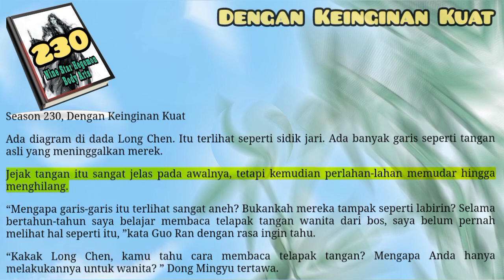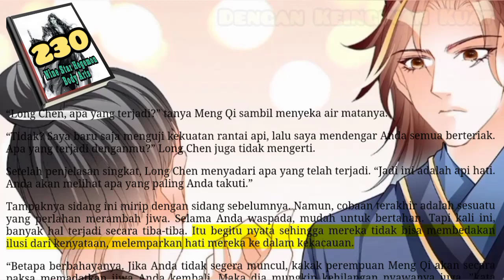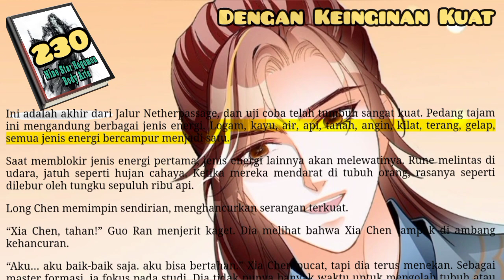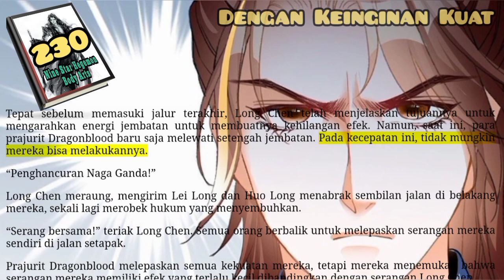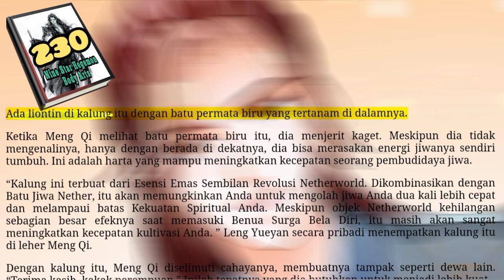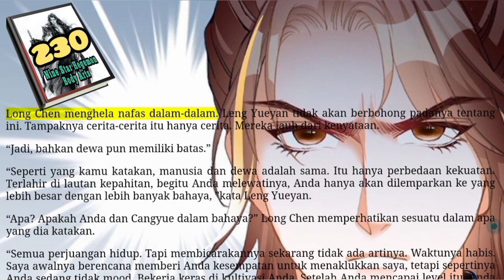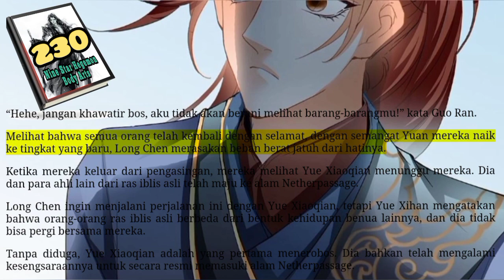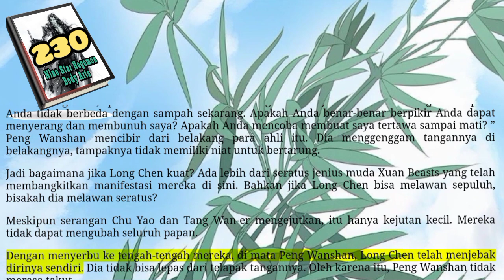Dengan Keinginan Kuat, NSHBA 230